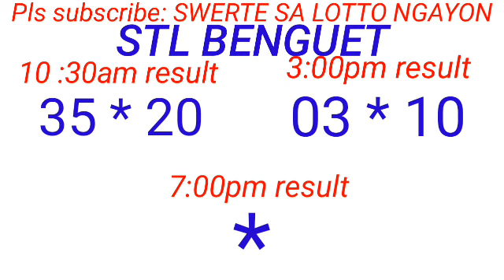STL - BAGUIO,BENGUET September 30, 2023 2ND DRAW RESULT